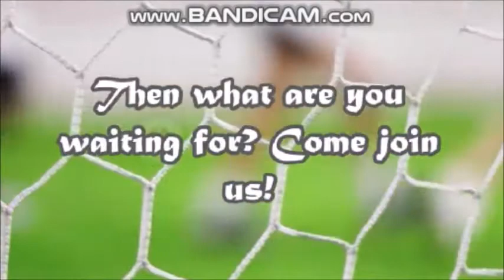7G Fiesta Day Football Toss!!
Fiesta Enterprise Day promotional videos - mostly created by the students themselves to promote their little businesses. All profit is going to charity.

Well done students and thank you all teachers for your support